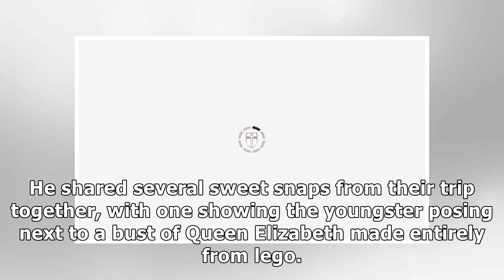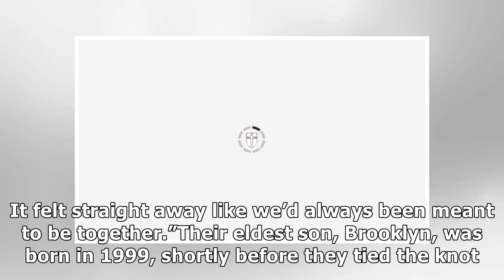David Beckham flashes almost EVERYTHING in accidental underwear video